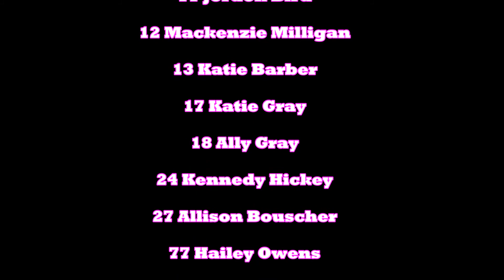Explosive Fastpitch 18u Black - USSSA Nationals Salisbury MD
00 Emilee Cooke
1 Katie Mizner
7 Nikki Camarati
11 Jordon Bird
12 Mackenzie Milligan
13 Katie Barber
17 Katie Gray
18 Ally Gray
24 Kennedy Hickey
27 Allison Bouscher
77 Hailey Owens